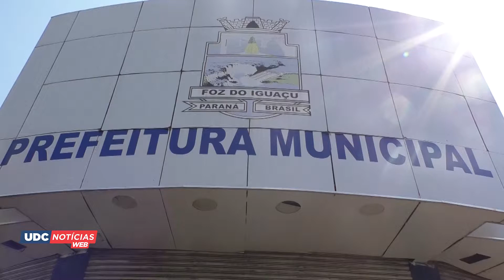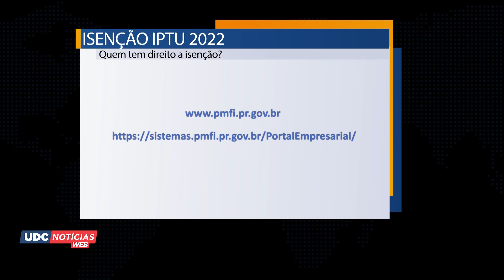ISENCAO IPTU FOZ - Solicitações podem ser feitas pela internet